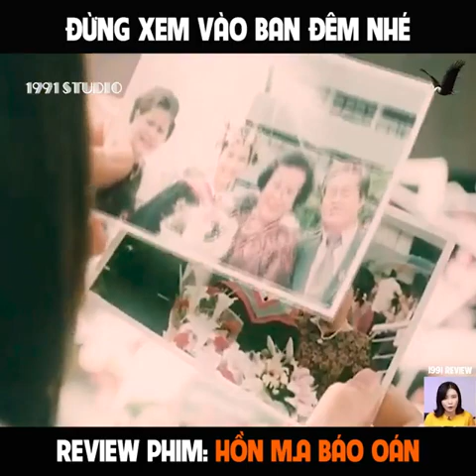review phim hay-Cuồng phim| hồn ma báo oán